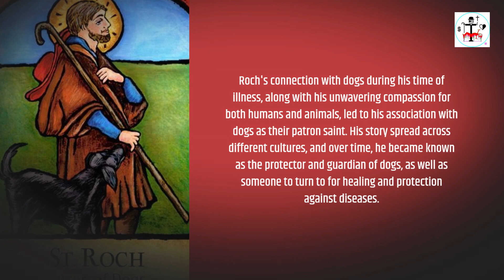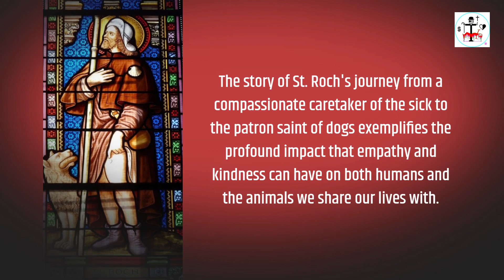St Roch - Patron Saint of Doggos!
Learn a little about St. Roch!